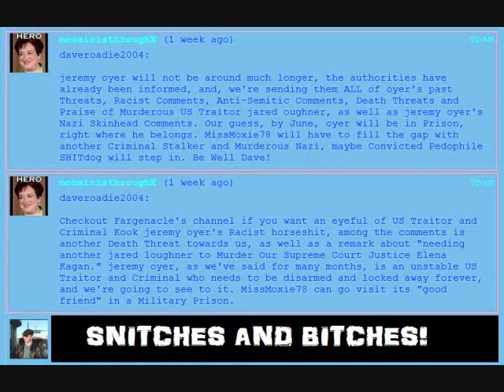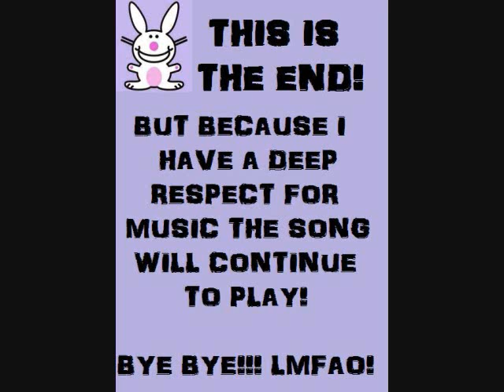YouTube BUTTHURT!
BUTTHURT! LOL